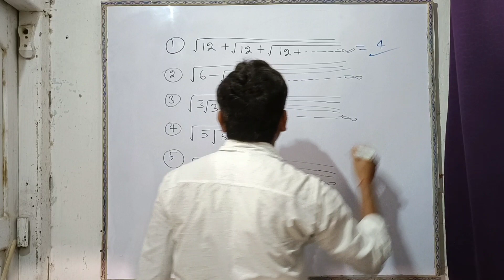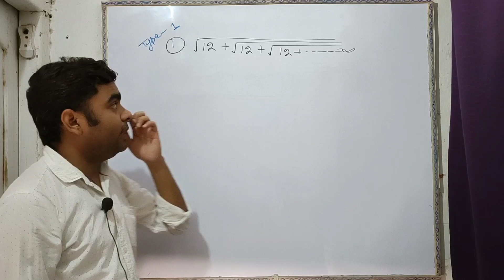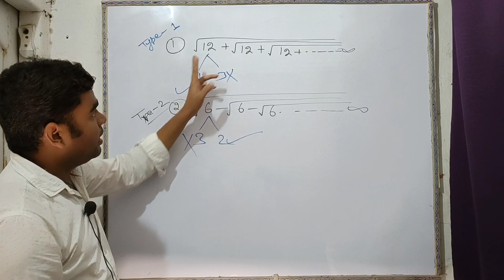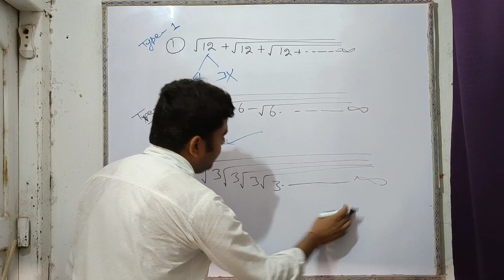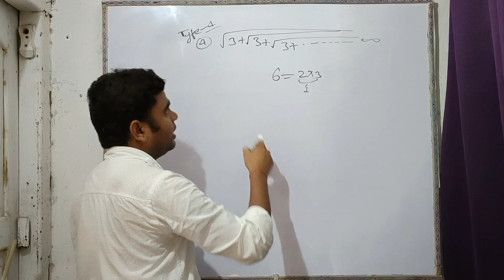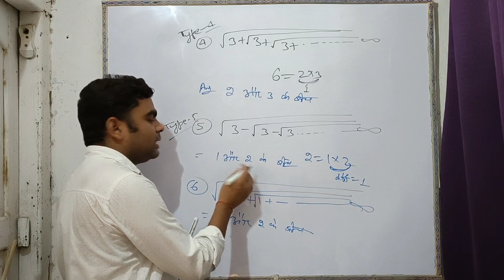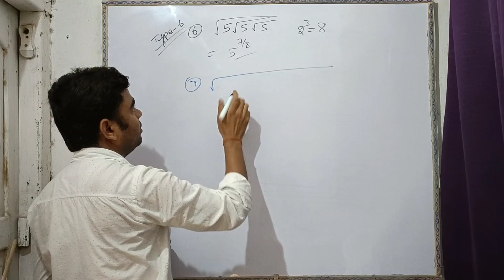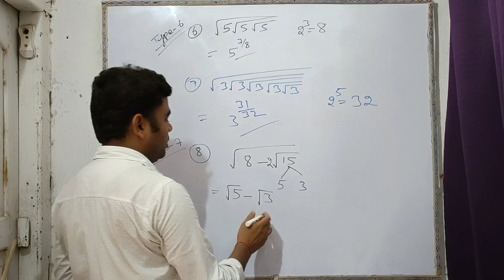Hot tricks#surds and Indices# (SSC,RLY,BANK,CTET, DEFENCE AND BPSC)maths leela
surds and indices#most important questions#maths leela